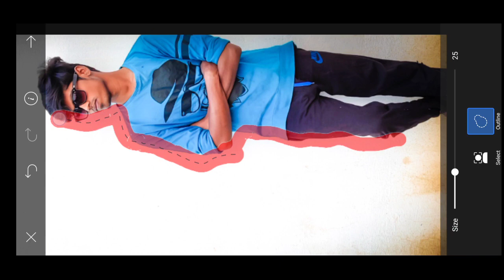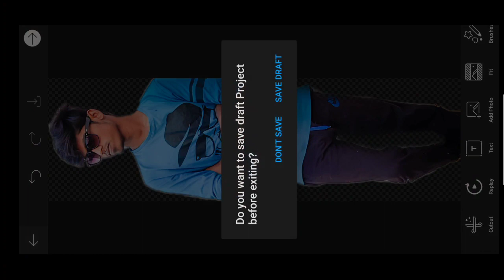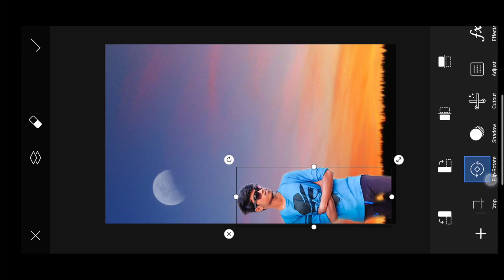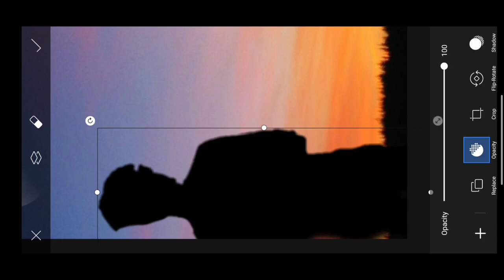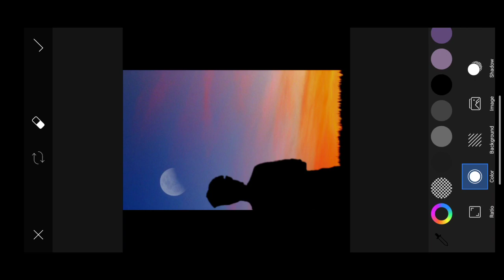Black✓Blue Creation 🤗: PicsArt Shawdow Editing Tamil ➡️ App Link on Description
Hi Guy's I'm Soundar it's my Utube channel 😍

Black✓Blue Creation

Don't Skip Anything it's Useful for Future editors ❤️😉

Mobie: OnePlus Nord🤩